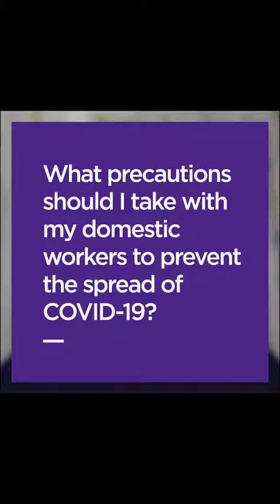What precautions should i take with my domestic workers to prevent the spread of COVID-19?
Our homes are our safe zones. But are our own domestic helpers compromising our safety? Watch as Dr. V. Ramasubramanian puts down some simple guidelines to protect ourselves and our families.

(Dr. V. Ramasubramanian is the Director, Capstone Clinic and Senior Consultant, Infectious Diseases and Tropical Medicine, Apollo Hospitals, Chennai)